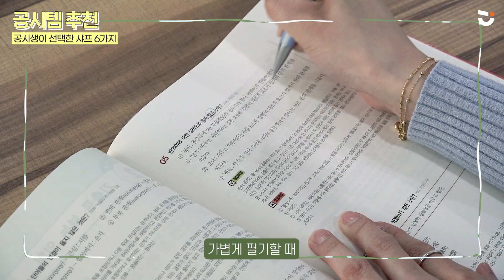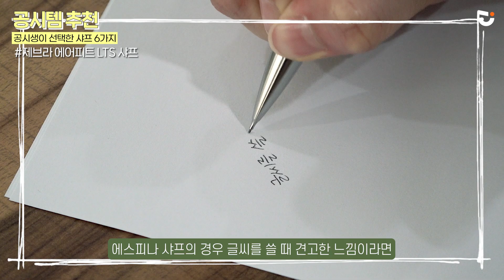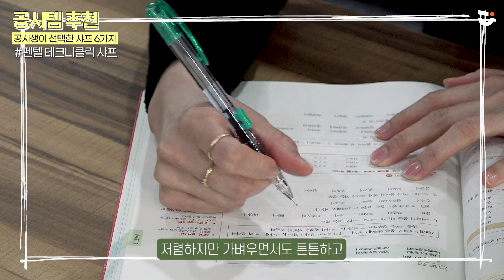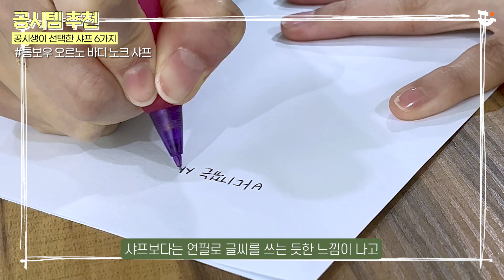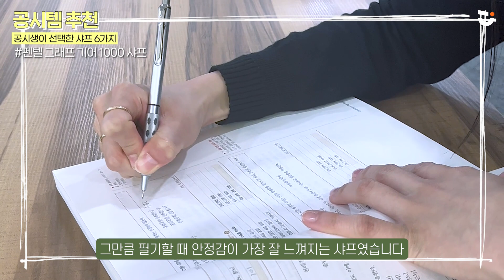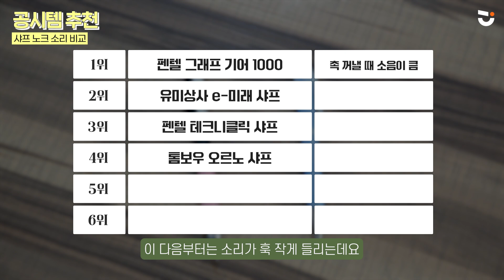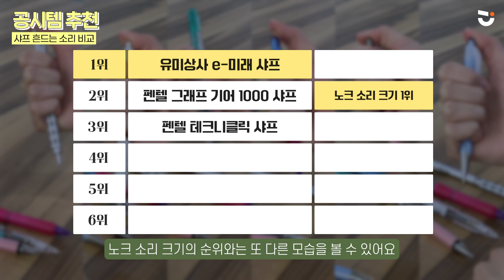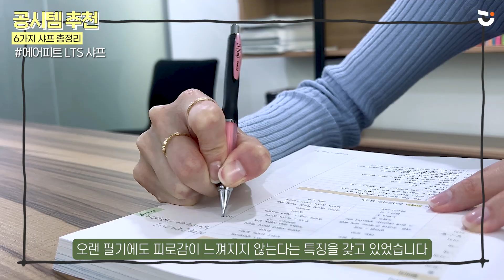공시생•수험생 필수템 샤프 추천🧡6가지 /내돈내산 필기구 리뷰/수능샤프/제브라 에스피나 샤프/에어피트 샤프/펜텔 테크니클릭 샤프/톰보우 오르노 샤프/펜텔 그래프기어 1000 샤프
[공시템 추천] 네 번째 소개해드릴 아이템은 바로
댓글로 가장 많이 리뷰 요청해주셨던 "샤프'입니다!

공시생•수험생에게 없어서는 안 될 짝꿍 같은 샤프!

📌빠르게 내용 확인하기📌
0:00 오프닝
0:27 유미상사 e-미래샤프 (수능샤프)
2:12 제브라 에스피나 샤프
3:35 제브라 에어피트 LTS 샤프
4:34 펜텔 테크니클릭 샤프
6:01 톰보우 오르노 샤프
8:09 펜텔 그래프기어 1000 샤프
9:56 샤프 노크 소리 비교
10:50 샤프 흔드는 소리 비교
11:43 오늘의 정리
12:27 클로징